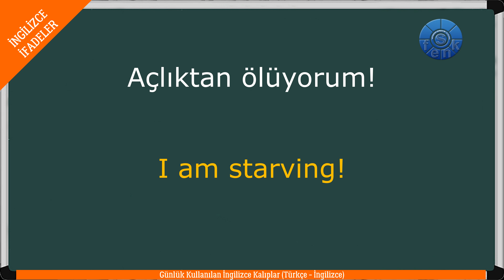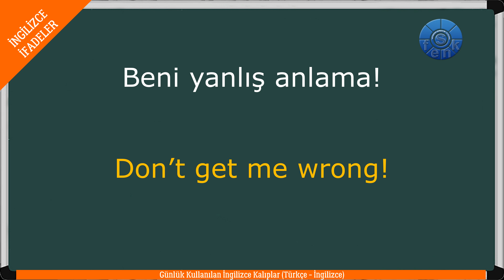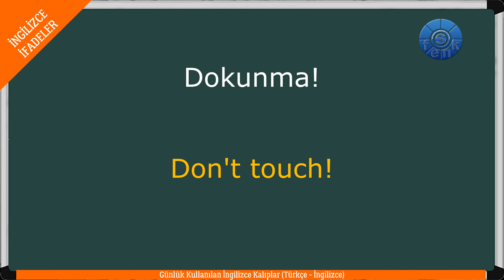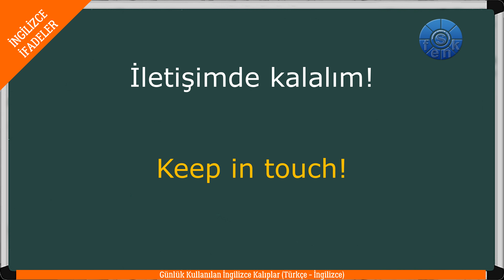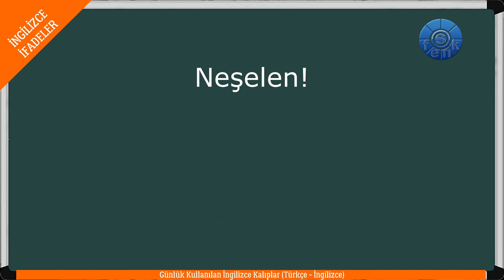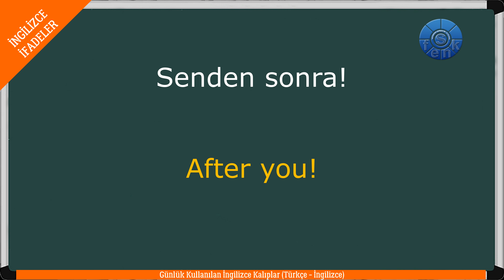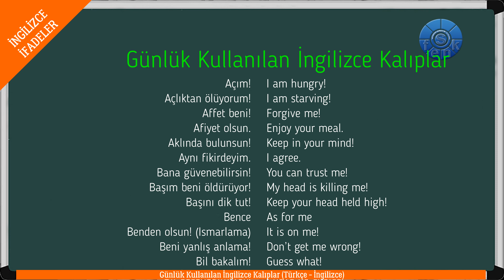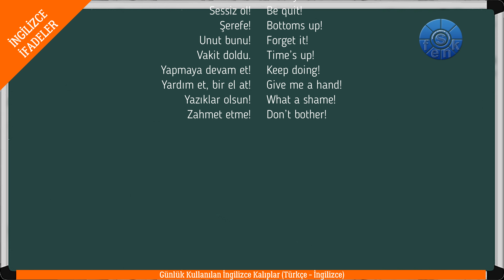GÜNLÜK KULLANILAN İNGİLİZCE KALIPLAR (Türkçe - İngilizce) (Turkısh - English)